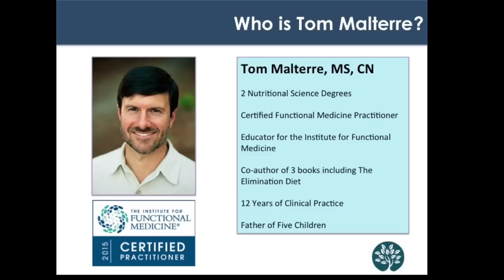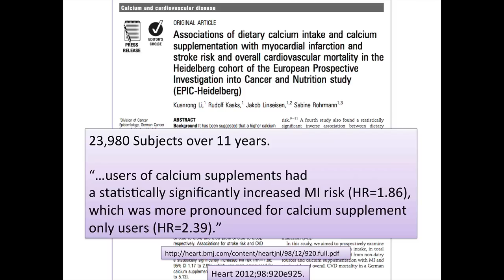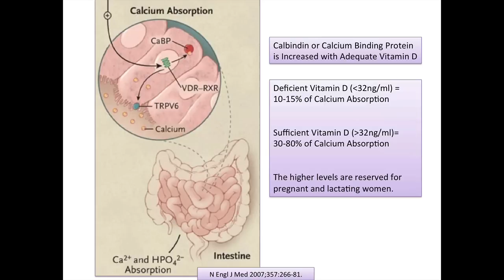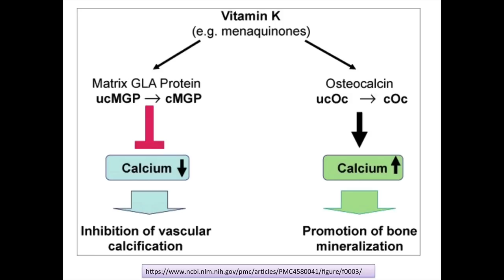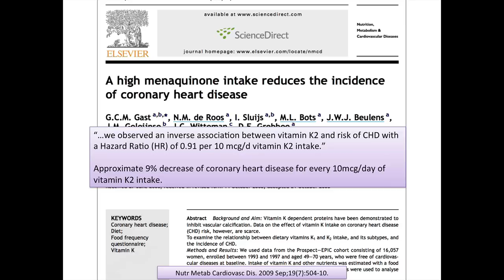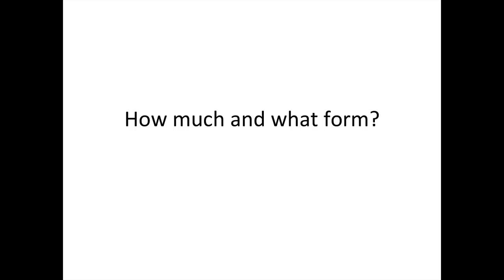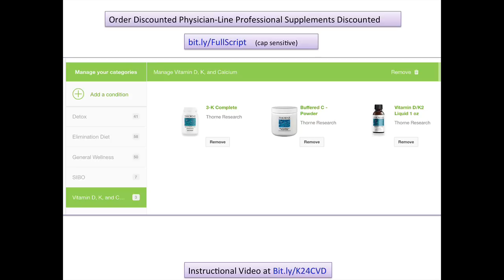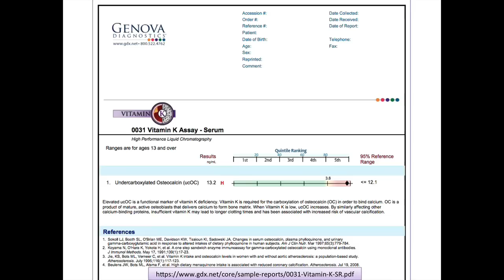Taking Vitamin D and Calcium Without K2 Can Increase Heart Attack Risk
When you take vitamin D and calcium, you can increase your calcium load by more than 300-400%. Vitamin K2 is responsible for putting that extra calcium in to your bones and keeping in out of your arteries. If you are taking vitamin D and calcium without K2, you could be increasing your risk of heart attack.